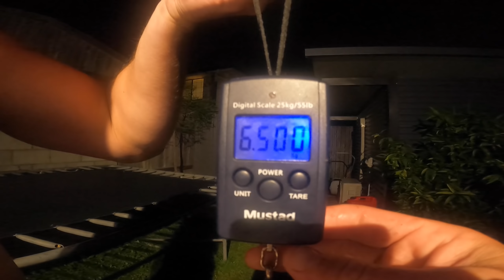OCTOPUS EATS DEADLY STONEFISH!! Longtail TUNA Catch n Cook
We found an Octopus eating a deadly Stonefish while spearfishing!!
We shot some good eating fish and I landed my first Longtail Tuna in the bay. I show you a delicious seared sesame recipe.